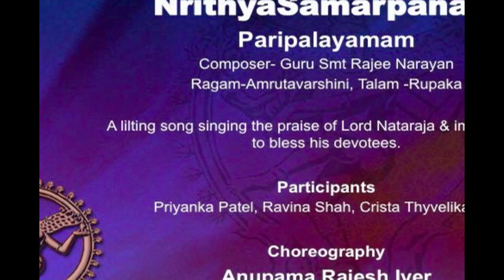SRI VENKATESWARASWAMY TEMPLE: DANCEFEST 2012: ANUPAMA RAJESH IYER'S PARIPALAYAMAM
PRESENTS
NRITHYASAMARPANAM
-INDIAN DANCE FESTIVAL

GURU SMT. RAJEE NARAYAN'S
"PARIPALAYAMAM"
RAAGAM: AMRUTAVARSHINI
THALAM: RUPAKA

CHOREOGRAPHY:
ANUPAMA RAJESH IYER
ARTISTIC DIRECTOR OF NRITYA GEETHANJALI DANCE ACADEMY